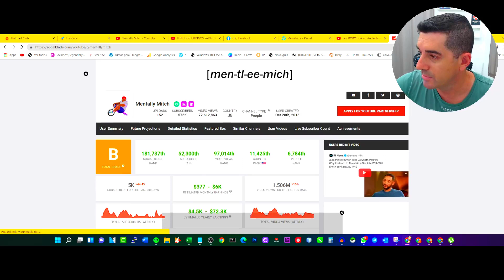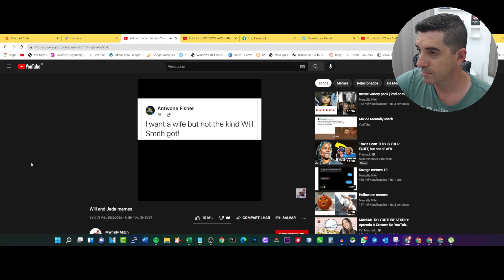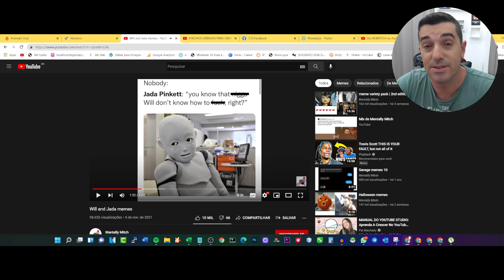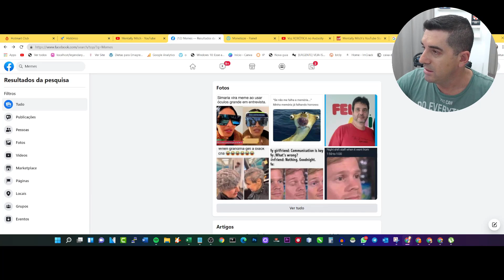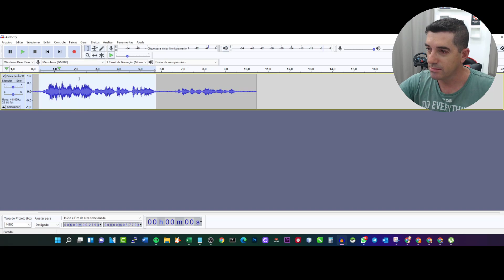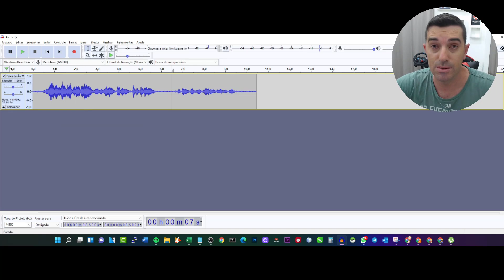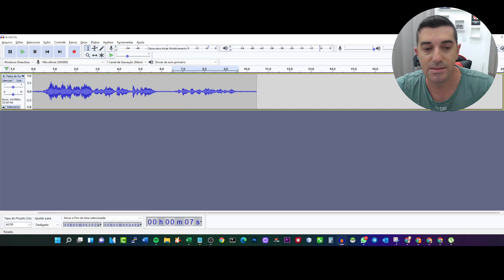30k Por mês com Memes | 🤣Passo a Passo Como Fazer o Seu Canal Dark no Youtube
comoganharinscritosnoyoutube ganharinscritosnoyoutube comocrescernoyoutube comoganhar1000inscritosnoyoutube Neste vídeo eu Compartilho o Passo a Passo de como Criar Canal de memes React

0:00 Tema do video de memes
0:20 Curiosidade sobr memes
01:29 Exemplo
02:00 Onde pegar os Memes
03:00 Mais exemplos de memes
03:30 Qual programa utilizar para fazer o video
03:47 Exemplo de Gravação
04:40 Configuração para distorcer a voz
05:20 Qual local conseguir as imagens

Alguns videos que vejo ser Essêncial na sua jornada.